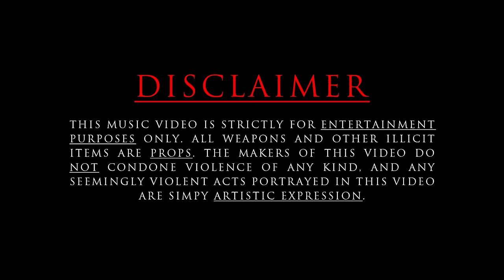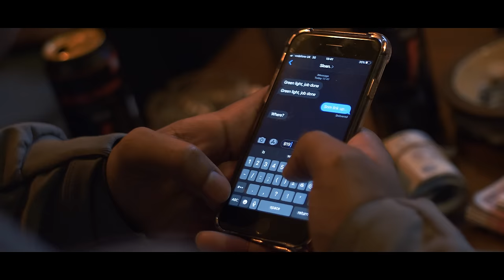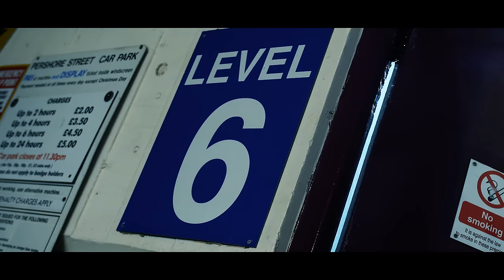Fox - This Is Abdul Part 3 (Music Video)